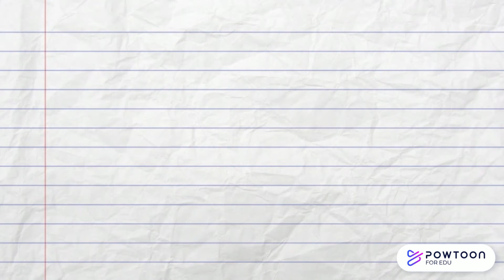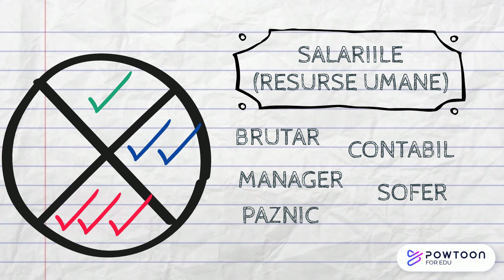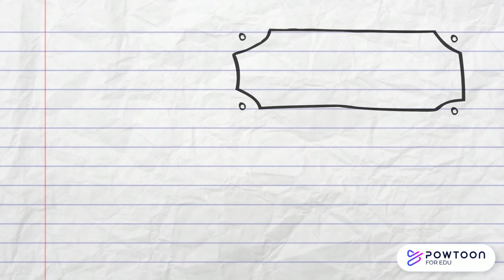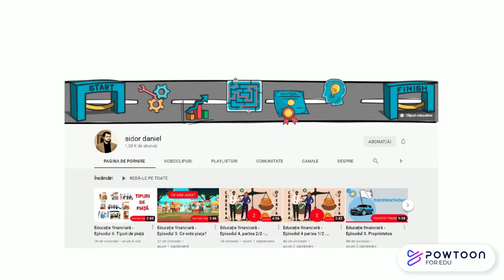Cultura si educatie financiara Ep. 12 - Pretul ▧ Cum se formeaza? ▧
educatiefinanciara Cultura si educatie financiara
Clipurile de cultura si educatie financiara din aceasta serie nu îți vor spune cum sa faci bani rapid cu 0 lei, sau cum sa ajungi bogat în 2 luni fara sa faci nimic. În schimb, te vor familiariza cu niște concepte economice de baza pe care trebuie sa le stie oricine este preocupat de finantele sale. Continutul acestor clipuri se adreseaza neinitiatilor în economie.  În seria de clipuri educative despre cultura si educatie financiara o sa amintesc despre bunuri, proprietate, cerere, oferta, pret, factori de productie, ce este economia de piata, rolul statului în economia de piata, bani, tipuri de piata, economii, investitii, piata muncii, creditul, tipurile de credite, depozitul, joburi, locuri de munca,  alegerea jobului, tipuri de inteligenta  si altele.

Seria de clipuri contine:

Cultura si educatie financiara Episodul 1. Care sunt nevoile umane și cu ce resurse le satisfacem?